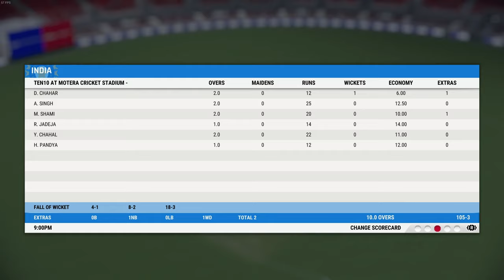IND vs SA | FIRST EVER T10 MATCH | INDIA THRASHED SOUTH AFRICA | HIGHLIGHTS | INDIA WON BY 4 WICKETS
Preview:
India and South Africa will play the 1st Ever T10 Match Ever on International Level. This will be the 1st game ever on the International Level for both teams as T10 Mtach.
Pitch Report:
The pitch is likely to provide an excellent amount of support to the batters as we have in this tournament. The team batting first will have to score in excess of 100+ runs to have a chance in the second innings.

DEEPAK CHAHAR IND | BAT & BOWL:
This time India faced South Africa, DEEPAK CHAHAR scored 34* runs and had a partnership of 50+ Runs along with HARDIK PANDYA who also scored 30* runs. DEEPAK CHAHAR ALSO TOOK 1 WICKET.

This game is available for PC/PS5 only, not available for mobile.

Thanks!